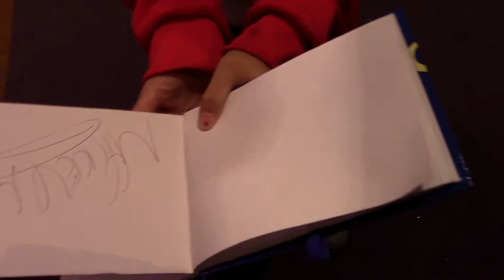Meet MICKEY, MINNIE, and GOOFY - Character Spot Disney World EPCOT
Teagan and Landon Meet and Greet DONALD DUCK EPCOT Disney World in Orlando.  Donald Duck even signed their official Disney World autograph book.

Mickey, Minnie, and Goofy, can be found in Future World West, to the right of The Fountain restaurant, Epcot Character Spot offers the chance to meet Disney characters indoors, in air-conditioned comfort. Characters on hand are typically Mickey Mouse, Minnie Mouse, and Goofy.

Directly across the breezeway you will find separate meeting areas for Joy and Sadness from Pixar’s Inside Out and Baymax from Big Hero Six. You may also find Chip ’n’ Dale nearby outside.

Mickey Mouse is a funny animal cartoon character and the mascot of The Walt Disney Company. He was created by Walt Disney and Ub Iwerks at the Walt Disney Studios in 1928. An anthropomorphic mouse who typically wears red shorts, large yellow shoes, and white gloves, Mickey is one of the world's most recognizable characters.

Minnie Mouse is a funny animal cartoon character created by Ub Iwerks and Walt Disney. She and Mickey Mouse were first drawn by Iwerks in 1928. The comic strip story "The Gleam" (published January 19–May 2, 1942) by Merrill De Maris and Floyd Gottfredson first gave her full name as Minerva Mouse, although this is seldom used.

Goofy is a funny-animal cartoon character created in 1932 at Walt Disney Productions. Goofy is a tall, anthropomorphic animal with a Southern drawl, and typically wears a turtle neck and vest, with pants, shoes, white gloves, and a tall hat originally designed as a rumpled fedora. Goofy is a close friend of Mickey Mouse and Donald Duck and is one of Disney's most recognizable characters. He is normally characterized as extremely clumsy and dimwitted, yet this interpretation is not always definitive; occasionally Goofy is shown as intuitive, and clever, albeit in his own unique, eccentric way.